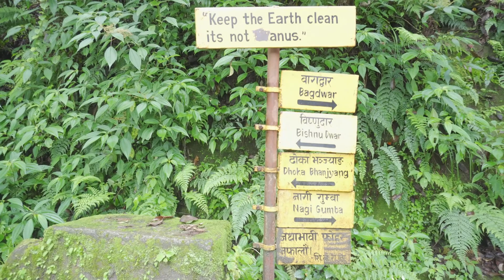hiking @ shivapuri peak//Bishnudwar//Shivapuri National park//ITF team